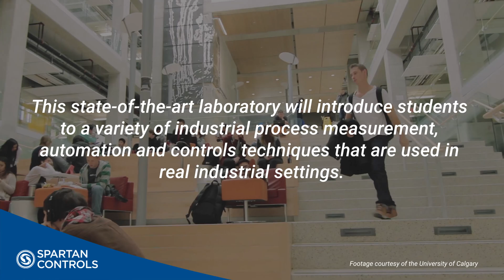Tour the new instrumentation and measurement systems lab at the Schulich School of Engineering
Providing engineering students with increased access to real-world learning.